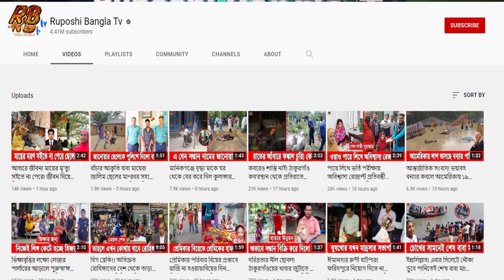আন্তর্জাতিক সংবাদ! পার্টিতে অ'শ্লীল ভঙ্গিতে নেচে গেয়ে চরম তোপের মুখে ফিনল্যান্ডের প্রধানমন্ত্রী